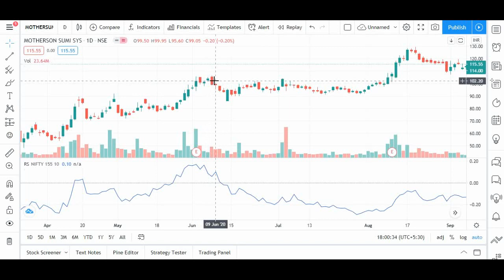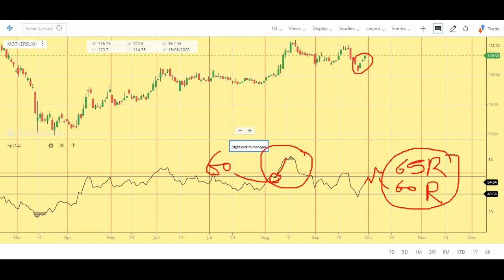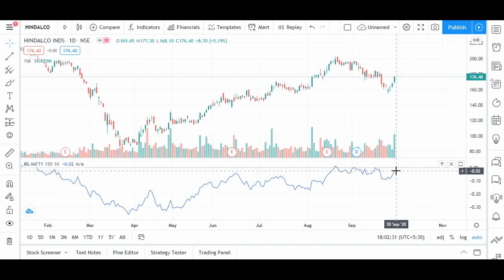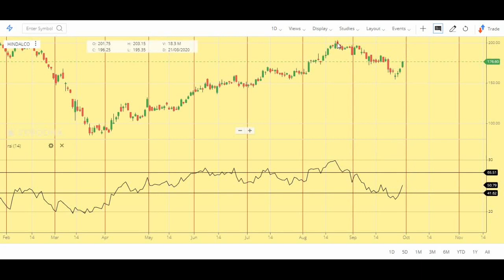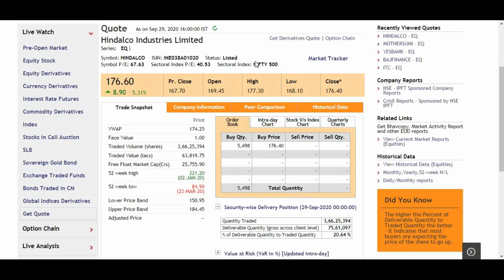Motherson Sumi or Hindalco दोनों में आग लगने वाली है, Buy करो मुनाफ़ा बनाओ / Stock Market News /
In this video, I analyzed the Hindalco & Motherson Sumi on the bases of quantitative and technical analysis.